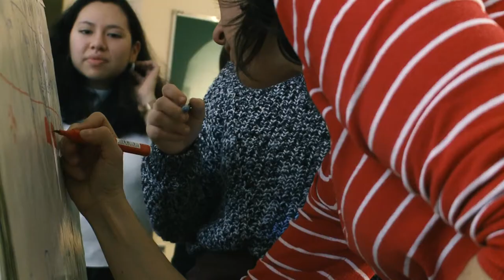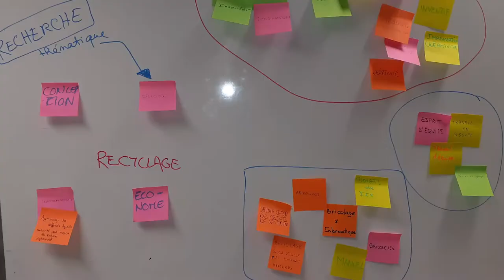Concevoir un jeu sur la biologie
Apprendre et innover par le jeu. Maryline Moulin et Anne Couëdel-Courteille se sont lancées avec leurs étudiant.e.s de l'UFR Sciences de Vivant de L2 en biologie dans la conceptualisation et la fabrication d'un escape game moléculaire. Un retour riche d'expériences dans l'apprentissage des UE libres.